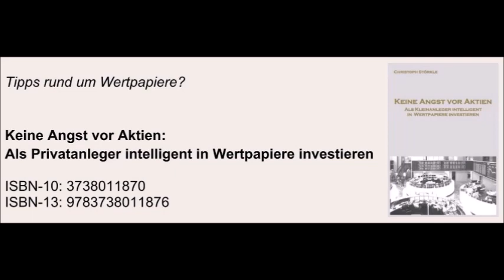Wall Street: Gordon Gekko über Kapitalismus, Vermögen und freie Marktwirtschaft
Wall Street (1987): Gordon Gekko (Michael Douglas) über Kapitalismus, Vermögen und freie Marktwirtschaft. Das Oberste 1% besitzt die Hälfte des Vermögens. 1/3 wurde durch harte Arbeit erwirtschaftet. 2/3 durch Erbschaft / Zinseszins / Immobilienspekulation / Aktienspekulation.

Wall Street / Borsa / rahan ja vallan katu / Tőzsdecápák / Γουόλ Στριτ / Волл-стріт / Уолл-стрит / ウォール街 / וול סטריט / وال استریت / وول ستريت / 华尔街

1987

Deutsch
German

Charlie Sheen = Bud Fox
Michael Douglas = Gordon Gekko
Martin Sheen = Carl Fox
Terence Stamp = Larry Wildman
Daryl Hannah = Darien Taylor
Hal Holbrook = Lou Mannheim
John C. McGinley = Marvin
Sean Young = Kate Gekko
James Spader = Roger Barnes
Cecilia Peck = Candice Rogers
Josh Mostel = Ollie
Oliver Stone
Stanley Weiser
Edward R. Pressman